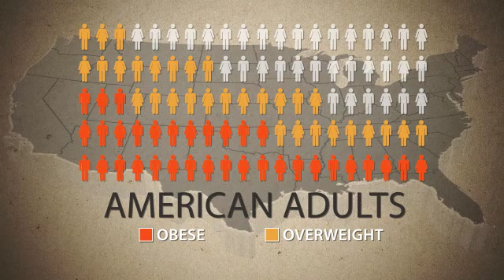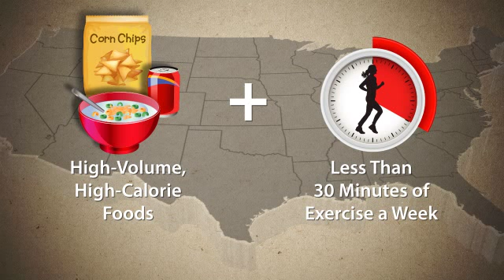Why Are We Obese?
In the United States, more than 65 percent of adults are overweight. And of that 65 percent, more than half are considered obese.

Americans are consuming 200 more calories per day, on average, than they did in the 1970s. Those extra calories equal about 1 pound every two to three weeks, or approximately 20 additional pounds per year.

Believe it or not, food is actually less expensive than it used to be. In fact, Americans are spending about half as much on food as they did just 30 years ago. However, many of the least expensive foods -- pre-packaged, pre-made, frozen, microwavable, convenient meals and snacks -- are also the highest in calories.

The prevalence of high-volume, high-calorie foods, coupled with the fact that many Americans now get less than 30 minutes of physical activity each week, makes it easy to see why 1/3 of all adults in the United States are now obese.